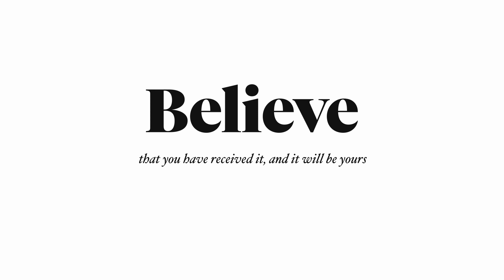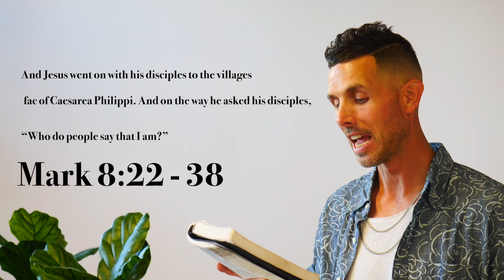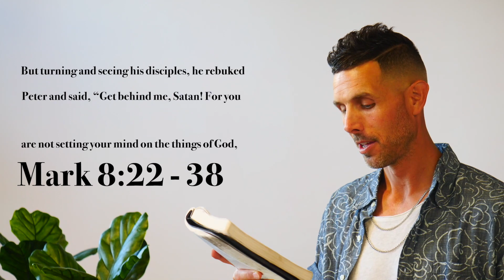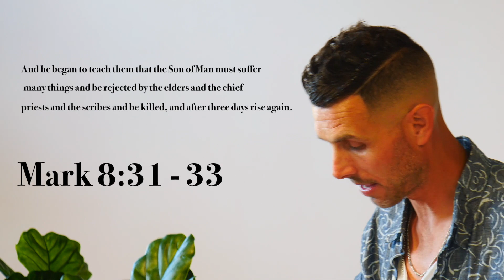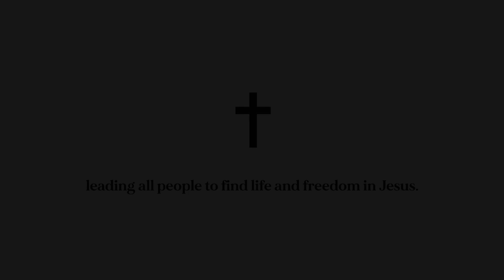Marked by Jesus: “I See, But!” Mark 8:22-38 by Caleb Cole